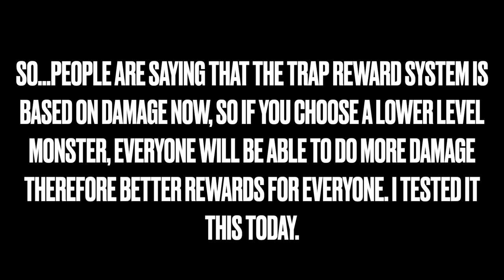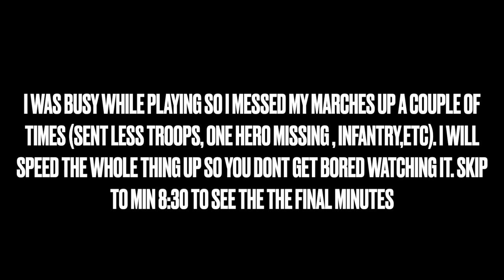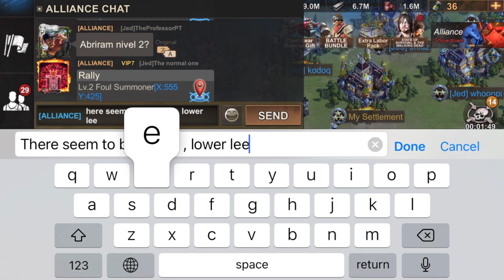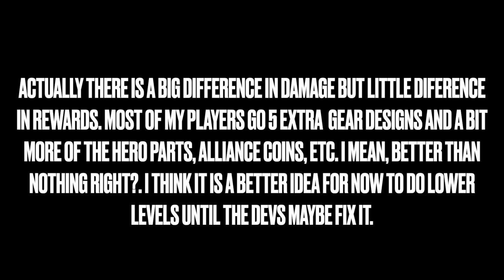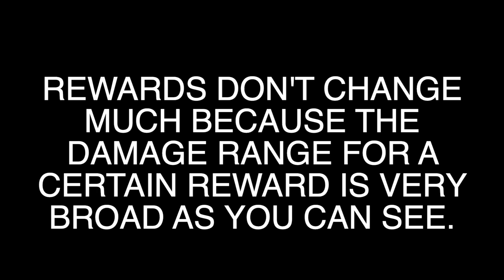New TRAP HACK/TRICK ¿True or false?